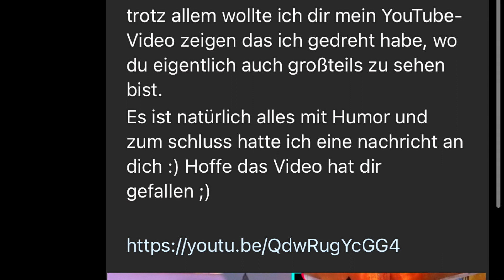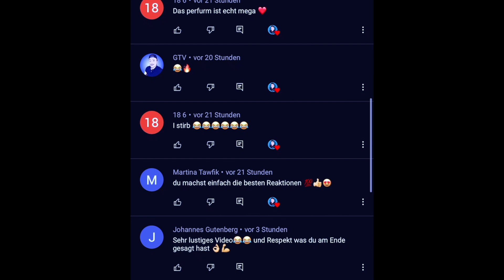Elisa Aline hat mir geschrieben.. | GeorgTV